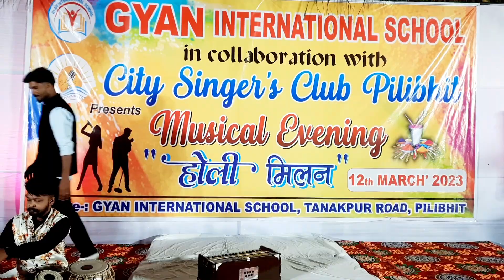Ye Tune Kya Kiya By Mr Shivam Sir and Mr Utkarsh Bhardwaj (Holi Milan-Gyan International School)